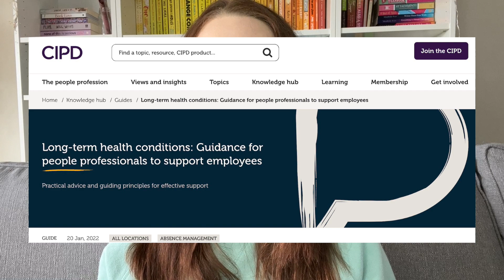WORKING WITH A CHRONIC ILLNESS - Your Questions Answered! Life Of Pippa [CC]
Working with a chronic illness is hard. And that’s an understatement. We’re slowly seeing changes and improvements when it comes to disability and employment but heck, we have a long way to go… especially for those of us with Energy Limiting Conditions whose unique needs are often omitted from the conversation altogether.

Not everybody with a chronic illness is well enough to work, and forcing individuals into unsuitable roles or reducing their social support just isn’t the answer that policymakers seem to think it is. Your worth as a human is not hinged on whether or not you can have a job or fit into the standard mold of a ‘typical’ role. But all of that said, there are thousands of people with Energy Limiting Conditions who can work and who *want* to work, but just can’t find accessible opportunities to do so.

For this video, I sat down to answer all of your questions about working with a chronic illness - from a professional perspective as somebody in this line of work, but also from a personal perspective as somebody who knows this struggle first-hand and still has to spend so much valuable energy advocating for themselves and fighting for equal opportunities.

This particular video focusses on employment (rather than freelance life) and covers finding suitable opportunities, disclosing your disability, managing assumptions and stereotypes, looking after yourself in work, things I wish I’d known at the beginning, and so much more. There’s also a new post up on my blog bringing together all the posts and resources I’ve shared over the years!

Really hope this stuff comes in helpful. I always try to put out the things I needed to see and hear when I was new to this world, and if I can do that for even one person then I’m taking it as a win. Let me know if you give it a watch or have any tips or advice of your own, and thank you as always for watching!

MENTIONED:

Chronic Illness And Work Landing Page (everything I've written on the topic!)

Hello! My name is Pippa Stacey and I’m a disabled writer, presenter, and communications consultant based in York. I enjoy theatre, books, and fundraising, and can most often be found wearing some form of pyjamas and drinking all the tea.

I acquired my chronic illness as a young adult and struggle daily with the challenges of living my best life alongside managing a debilitating health condition. However, I’ve finally learned that I don’t have to ‘overcome’ or ‘defy’ my illness in order to be successful, and there’s truly nobody’s path to follow but your own.

You can find out more by visiting and subscribe to see videos about my experiences with inclusive work, accessible travel, and learning to make the most of life alongside my chronic illness. Thank you so much for being here!